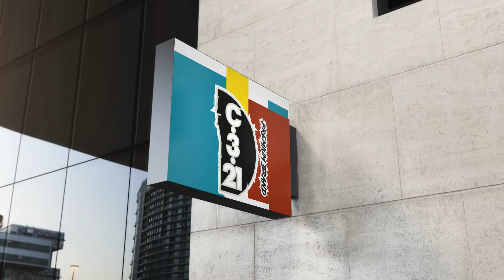C321 PREMIUM BRAND CLOTHING (LINKS IN THE DESCRIPTION)